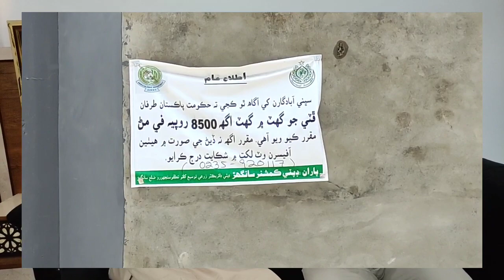سانگھڑ کے مشہور کاٹن جنرس سیٹھ پرسومل کی شاھین سندھ نیوز سے گفتگو۔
# NEWS BREKING SANGHAR /
SHAHEEN SINDH TV NEWS SANGHAR
ShaheeneSindh Tv News Live
"Shaheen e Sindh News" Pakistan's first HD Plus news channel brings you the crispiest live news, headlines,Public talk show, Naat Khwani,Comment on the country situation,
"SHAHEEN SINDH TV NEWS SANGHAR News is the "First Ever Sindhi urdo News SHAHEEN SINDH TV NEWS Channel "Breaking & Latest Sindh News from Sanghar, Nawab Shah , Hyderabad, Karachi, Jamshoro, Sakhar,
 Kher Pur,  Thatta, Larkana, Shikarpur, Umer Kot, Mithi, Chachro, Mirpur Khas,Badinage, Moro, and more SHAHEEN Sindh Tv News. BREAKING NEWS | Sindh Government.
SHAHEEN Sindh News Pakistan's first HD Plus news channel brings you the crispiest live news, headlines,Public talk show, Naat Khwani,Comment on the country situation,
  | SHAHEEN SINDH TV NEWS SANGHAR YouTube channel.